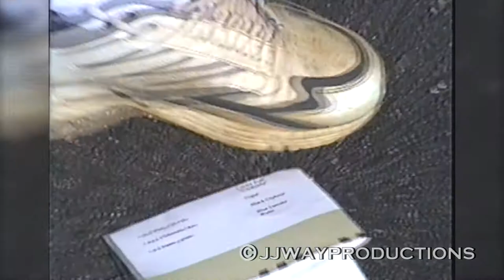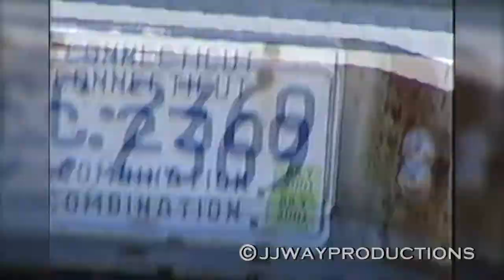Part 188 (June 3rd 2000) - Marissa Singing Nursing Home - Way Family Home Videos 'Uncut'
Uncut Video from my collection of Home Videos shot by my Dad on his camcorder from 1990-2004. Mostly of my little sister (Marissa, b.1989) and me (Josh, b.1986) when we were kids...

I own the rights/licenses to reproduce all material within commercially.